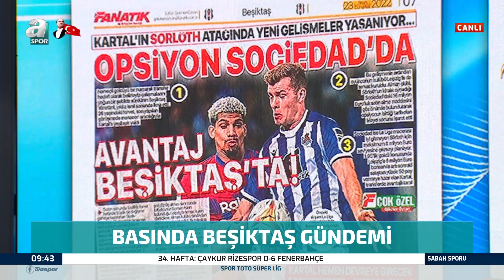Mahmut Alpaslan, Beşiktaş'ın Transfer Gündemini Yorumladı